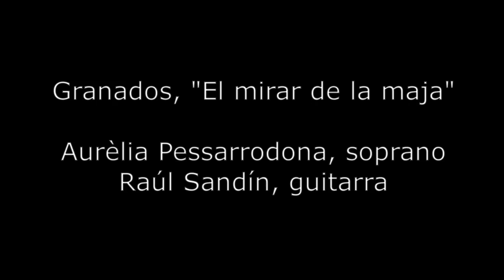Enric Granados, "El mirar de la maja"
Aurèlia Pessarrodona, soprano
Raúl Sandín, guitarra
Centre de Lectura de Valls, 2 de febrer de 2020